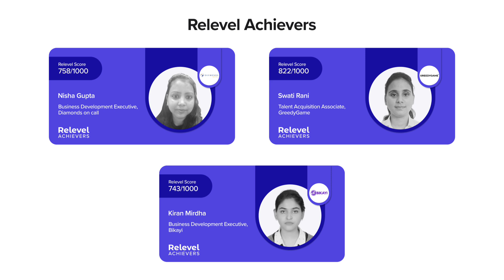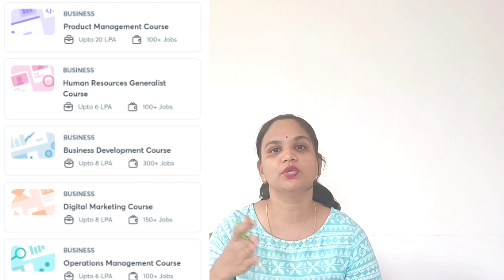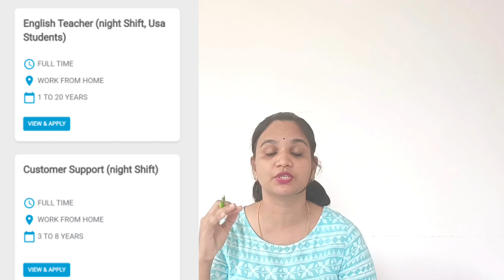Planet spark Work from home jobs||Non Teaching Job||No Sales No Target|| Pan India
Jobs for Students|| Work from home|| Job for freshers||
|| Work from Home|| Pan India|| Jobs for fresher's||
Apply for relevel

😍😍 Best  job😍😍

Do watch complete video  before applying.

Topic Covered
 latest work from home job
 Jobs for 12pass
12th pass jobs
Part time job
Latest jobs